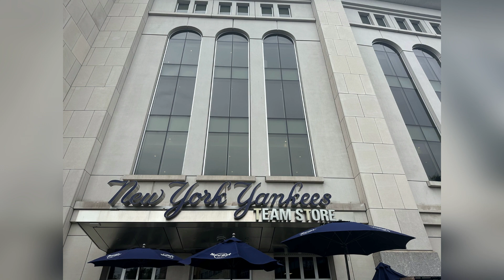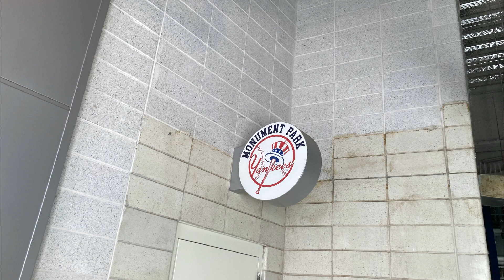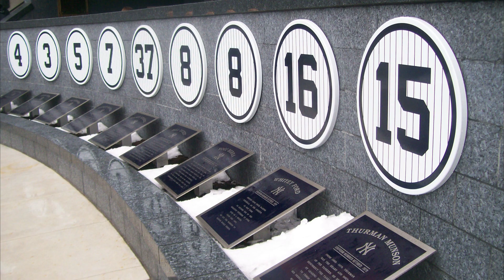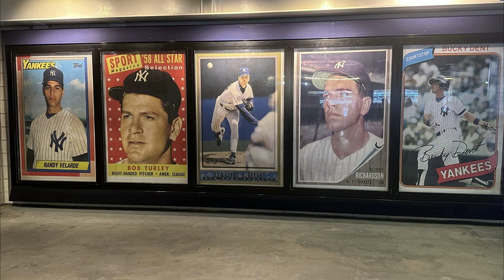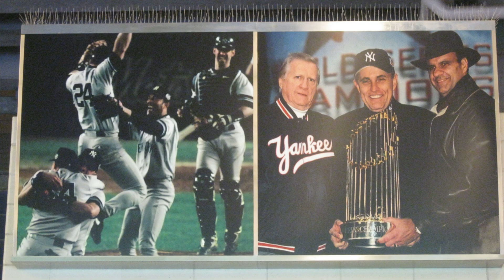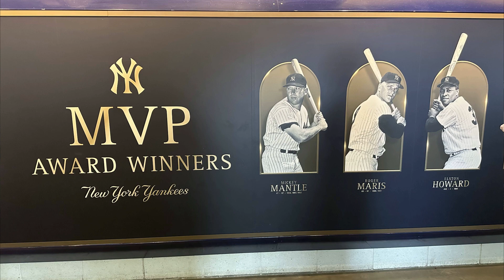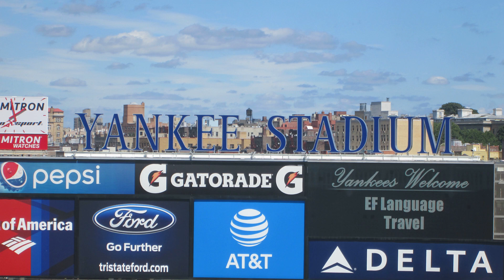SJ Obstructed Views - New York Yankees - Yankee Stadium (Ep.42) ⚾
The New York Yankees are the Evil Empire, and take plenty of flack for being that.  Their home, Yankee Stadium, is much maligned, and receives plenty of criticism.  Is this view accurate?  Are there redeeming qualities for the House that Jeter built?  Grab a brew and join Dave and Paul for the latest episode of Stadium Journey's Obstructed Views! ⚾⚾🏟️

Find the official Stadium Journey review for New York Yankees